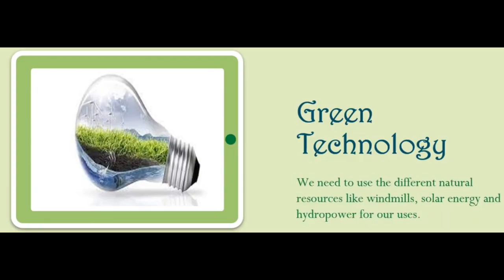Green Tech!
What is Green Technology?

Swetika Solar Junction Box PV Connector with 4 Diodes for Solar Panel 190W-250W 9A:-

HiTech DIY Windmill Power Generator Science Project

0:00 - Green Technology
0:02 - What is it?
0:09 - How do I use it?